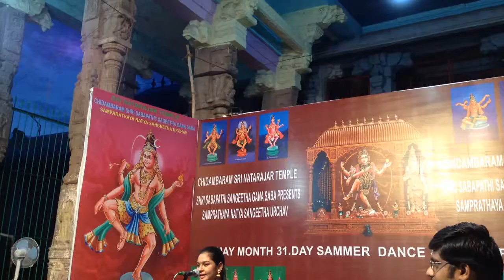கனகசபாபதிக்கு நமஸ்காரம்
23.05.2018 சிதம்பரம் நடராஜர் கோவிலில் நடந்த  "கோடை கால நாட்டிய இசை விழா" அதில் வாய்ப்பாட்டு  நடைபெற்றது. அதில்,
பாட்டு : செல்வி அபூர்வா அவர்கள்.
வயலின் : திரு. ஸ்ரீராம் அவர்கள்.
மிருதங்கம் : திரு. லோகேந்திரன் அவர்கள்.